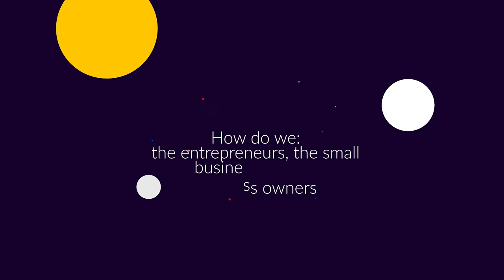Referral Secrets Podcast - How to Become a Power Agent in Real Estate with Darryl Davis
We don't sell people, we serve people and we should focus on not closing people, but coaching people. Those two distinctions are really powerful because people don't want to be closed. They want to be coached. We help them see the choices that they have, and that's what a coach does.

People can be overwhelmed or confused or worried in a real estate transaction. What we do is help lift the fog by showing people their choices. You can do this, or you can do that. Here are the results and possible consequences based on your choice; but it's your choice.

Several years ago, Darryl created a year-long process, called The Power Program. The concept is that it takes 30 days to create a habit, so it makes sense that agents focus on just getting good habits in one aspect at a time of the business.  Twelve months to master 12 habits.

This led to  How to Become a Power Agent in Real Estate, which hit number one several times on Amazon. He empowers and coaches and trains agents on how to speak from their heart, not their head.

The new real estate agents often get held back by fear of knowing there's so much that they don't know. That gives them insecurity. They have to get past that and find their own uniqueness in what they bring to the table. It’s that whole concept of integrity and passion for serving, not selling.

Darryl shares tips and strategies for real estate agents to build important relationships, increase productivity, and make the deal, by serving people.  It’s getting back to basics, caring for people, and genuinely working with others best interests in mind.